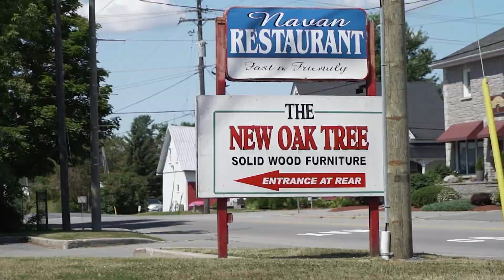OUR TOP 8 Dining Furniture Stores in Ottawa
As a manufacturer and retailer of home furnishings for over 90 years, we often get asked our opinion about other furniture retailers. Ottawa area residents want to know “where can I buy a dining table and chairs?”
About La-Z-Boy Furniture Galleries:
We believe everyone should "Live life comfortably" and it is our mission to help you do just that. Our channel explores topics that range from furniture, interior design, and home décor. Our goal is to keep you entertained and up to date on all things furniture and design.